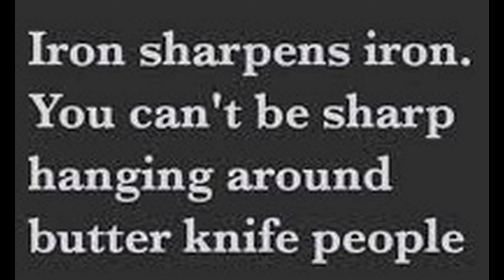Pandemic Leadership Recovery Resiliency / Credit & Critique, Let's Talk About It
Have you heard from your federal, state and local elected representatives during this time of crisis? Community and faith-based leadership?

As a process, crisis management is not just one phase. Crisis management can be divided into three phases: (1) pre-crisis; (2) crisis response; and (3) post-crisis. The pre-crisis phase is concerned with prevention and preparation. The crisis response phase is when management must actually respond to a crisis. However, before transitioning into the post-crisis phase, we need to consider what challenges the community faced during the crisis. Working to make the community more resilient involves investigating what shocks the community experienced during the crisis response (i.e. shortage of supplies, economic downturns), and creating an environment for the community to recover and better position itself to survive and thrive in the next crisis. In other words, to truly be resilient, the community must take challenges experienced during the current crisis and turn them into opportunities to help recover and prepare to respond to the next crisis.

Urban resilience is the ability or capacity of a city to survive and thrive in face of a disaster. These capacities include cohesive communities where neighbors check in on neighbors, a diverse economy with a strong middle-class jobs base, and good governance with multiple stakeholders at a decision-making table. To build resilience, it is ideal to link different goals together. When thinking about governance and community engagement, how do you build trust and confidence in elected officials so that in crisis situations people listen to and follow the advice of elected leaders?

“As iron sharpens iron, so one person sharpens another.” – Proverbs 27:17

Let's Talk About It, so that we (USA) can ensure that we move our communities, families and our country forward.